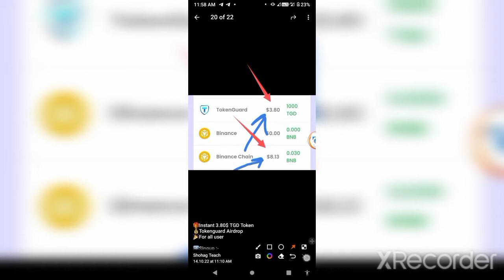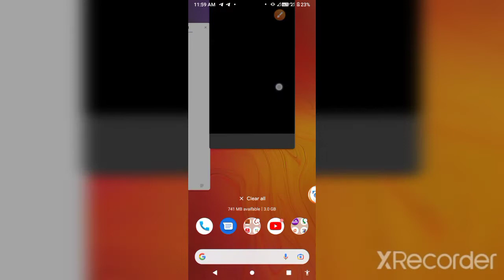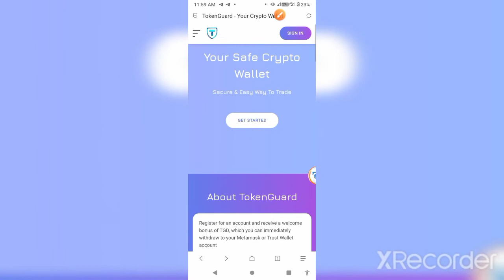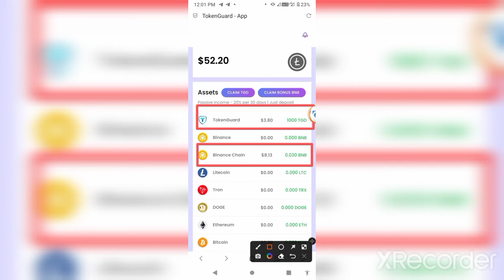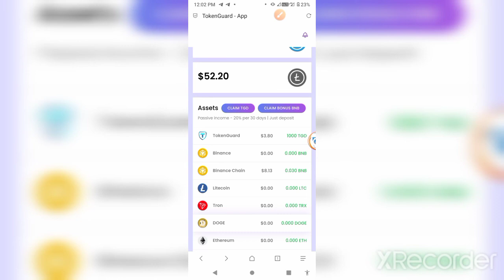New TokenGuard Airdrop- Instant 1000 TGD Token =13$ for All Users Join Fast (Shohag Teach)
আজকের অফার  👇👇👇
❤️ AIRDROP: TokenGuard
🎁 free 1000 tokens for all users
 💵 Instant 1000 TGD $3.80

নতুন Airdrops পেতে এবং Airdrop আপডেট পেতে এখনই আমাদের টেলিগ্রাম চ্যানেলে যোগ দিন।

DAX Exchange withdrawal | How to Withdraw ARDX Token Binance Live Proof | Shohag Teach
ARDX Exchange Airdrop
🎁Reward: 300 ARDX (~$2) For All User

How to join Binance Crypto Box Claim And instant payment received

5$ Instant Payment Genie Withdrawal/Genie Exchange Airdrop।প্রতি রেফার 5$ পুরাই আগুন (Shohag Teach)